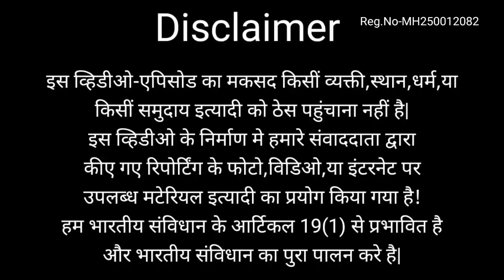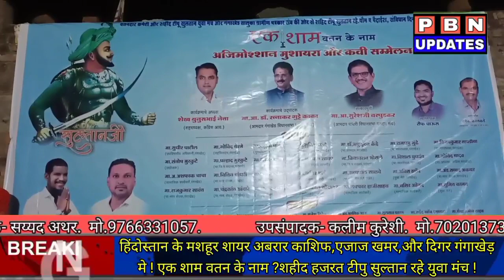हिंदोस्तान के मशहूर शायर अबरार काशिफ गंगाखेड़ मे ! एक शाम वतन के नाम?शहीद हजरत टीपु सुल्तान रहे युवा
हिंदोस्तान के मशहूर शायर अबरार काशिफ गंगाखेड़ मे ! एक शाम वतन के नाम ?
शहीद हजरत टीपु सुल्तान रहे युवा मंच !